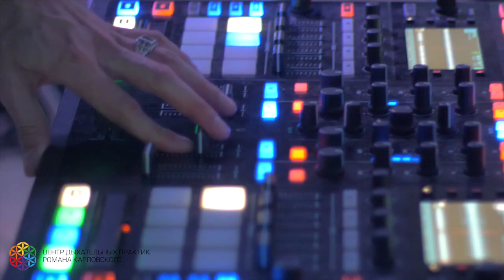👉🏻 ТЕТА ХИЛЛЕР ЕЛЕНА ФЕСИК О ПРАКТИКАХ ЭНЕРГОДЫХАНИЯ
Практики Энергодыхания с Романом Карловским